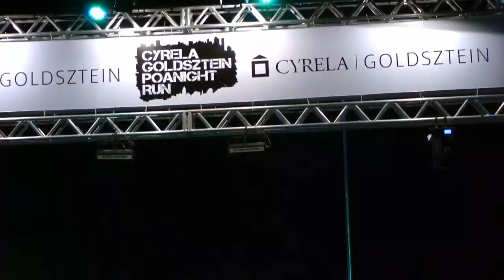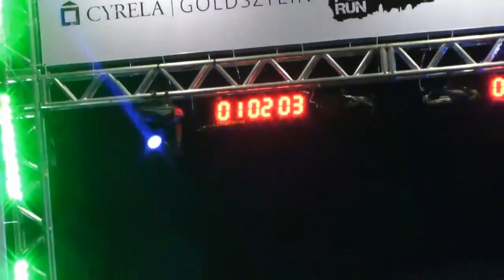Cyrela Goldsztein Poa Night Run - 2015 - By Rodrigo Schaeffer | Corre Professor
Participação de Carlos Schaeffer, Marcelo Fiorio e Natan Streppel na corrida noturna de 10km do Circuito Cyrela Goldsztein Poa Night Run em 2015.
Produção de Rodrigo Schaeffer do canal Veon Aprova Logo